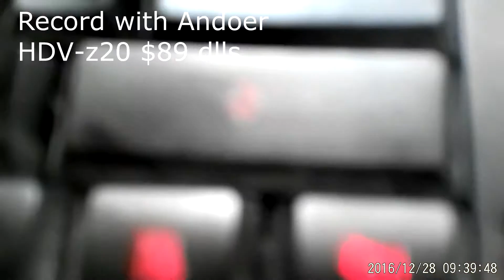Andoer HDV-z20 issues camera / comparation vs Blubo Maya